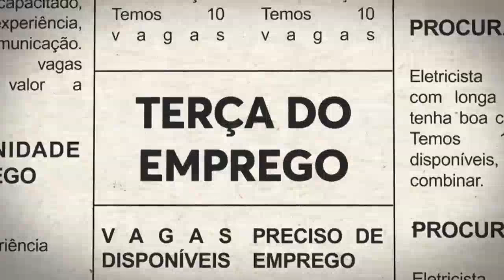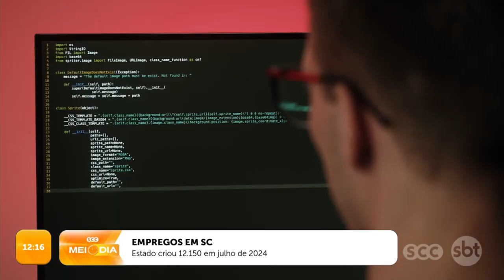Santa Catarina criou 12.150 empregos em julho de 2024 | Cotidiano | SCC Meio-Dia